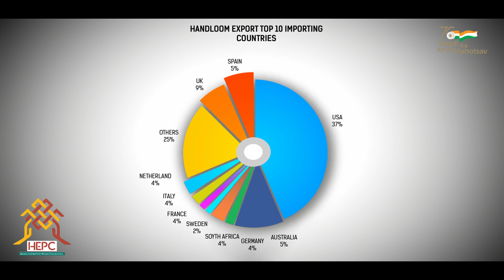Dubai Expo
Dubai World Expo